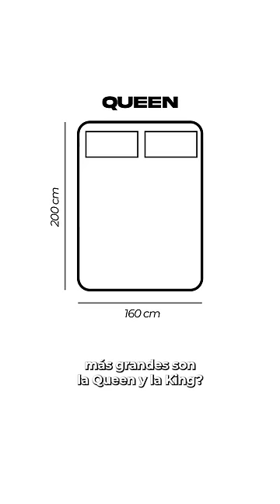El COLCHÓN MÁS GRANDE del mundo 🌎 •